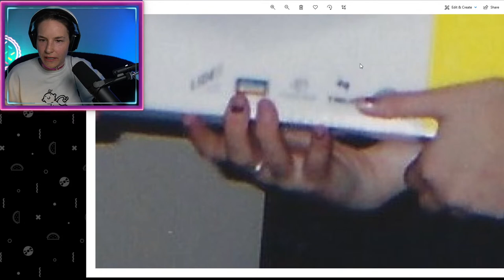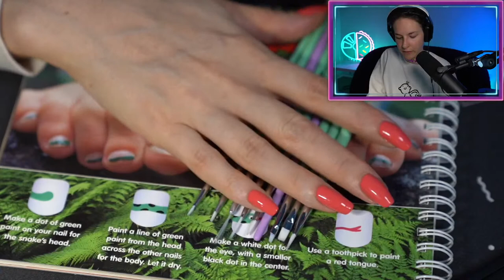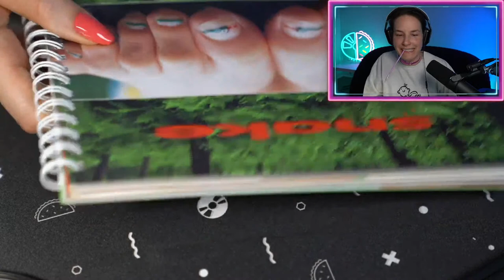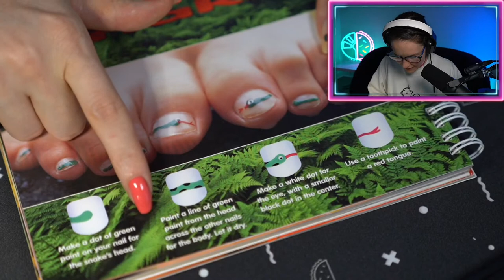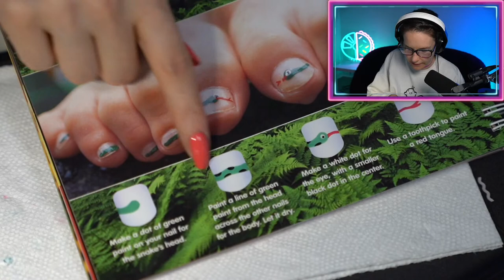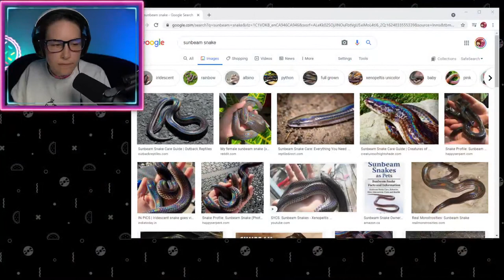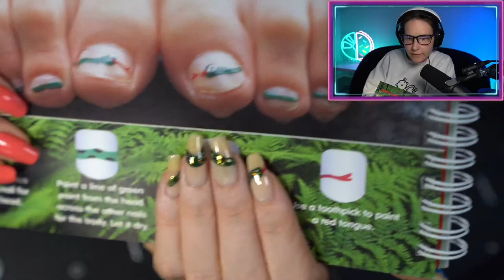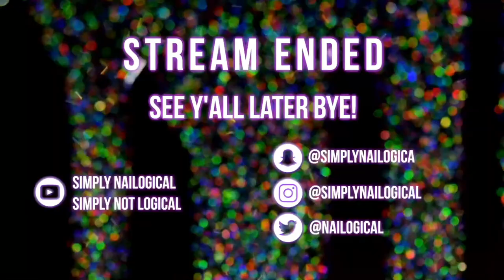Exposing my 90s self + kewl nail art book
HOLO THERE! Today we are time travelling back to the 1990s and doing some old fashioned *´¯`*.¸¸.*´¯`* ɲąɨℓ ąяţ *´¯`*.¸¸.*´¯`* with a nail art paperback book and exposing 1990s child Simply. Taking your requests from the book!! We'll be using some acrylic paints to paint some ~kEwL~ designs. Bring ur bestie and see u in the chat

0:00 - Stream starting soon
1:31 - Stream starts
7:05 - Charity details!
11:11 - Simply 90s photos
19:56 - Looking nail art books from the 1990s
30:35 - Acrylic paint nail art hack
39:09 - Painting the snake
44:39 - Beyyyyn enters
57:37 - My ancient cell phone
1:16:40 - Painting a tea cup
1:33:07 - Adding a Unicorn Skin to the snake
1:41:34 - Glossy Taco time
1:47:54 -  Final nail look💅 wHaT dO yOu ThiNk???